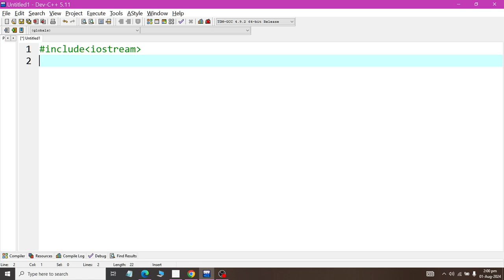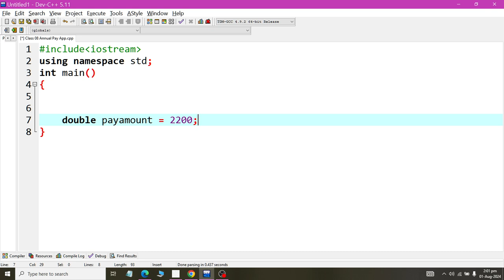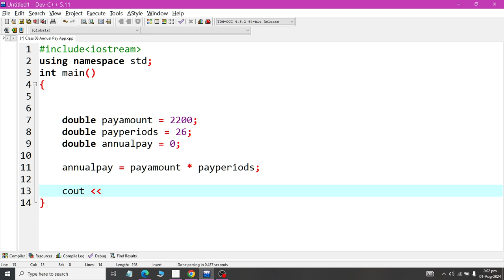Class 37 Annual Pay App Solution in C Plus Plus 2024